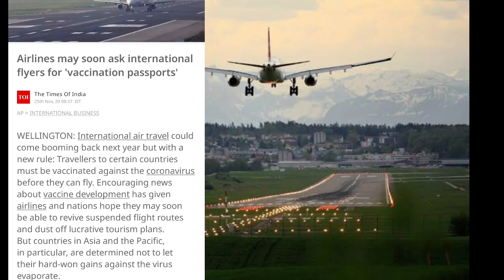Resumption of International Flights, Indian Tourism Industry Urges Govt. to Finalise Roadmap.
Regular International Flights को चालू कराने के लिए, Travel Association (IATO)

भारत सरकार दिल्ली एयरपोर्ट पर आए अंतरराष्ट्रीय यात्रियों को कैसे लूट रही है।

सऊदी से उड़ाने न चालू करने पर भारत सरकार ने ये बयान दिया👇